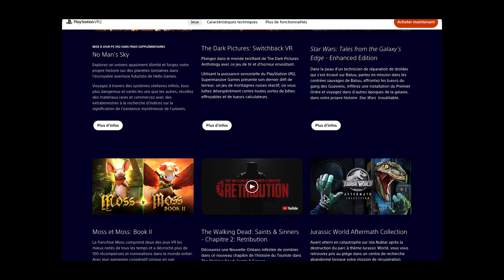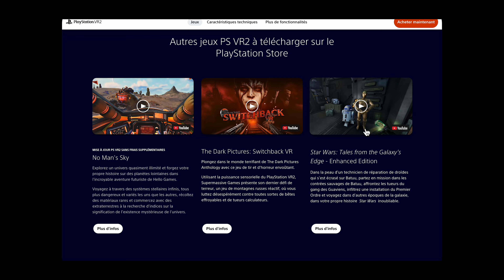PS5 & VR : c’est incroyable ! 😱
Aujourd'hui, on parle du meilleur casque VR que j'ai pu tester, ENFIN DU OLED !!!

SOMMAIRE
00:00 J'arrête la vraie vie ?
00:20 Magique
01:13 600€ ...
01:40 Installation
03:08 Positionner le casque
04:58 Le casque
05:50 Manettes
06:38 Qualité d'image
09:57 Le flop ?
11:49 L'usage secret
12:43 Avec des lunettes ?
13:04 Conclusion

André,